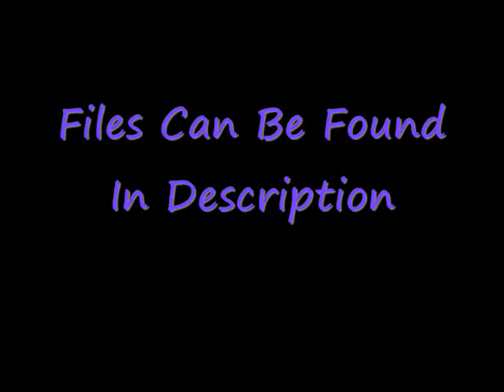Re: Pokeman1211's Pokemon Sprite Contest